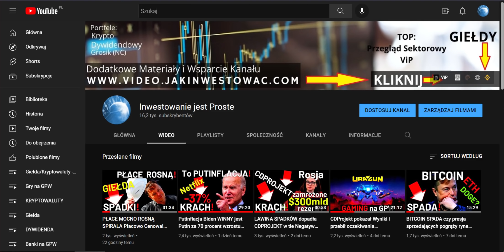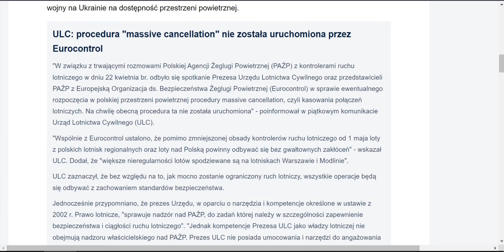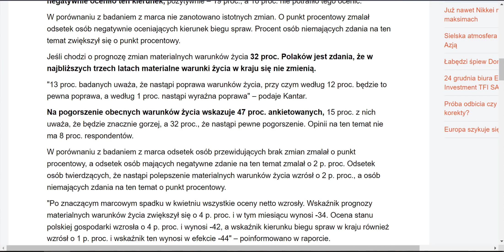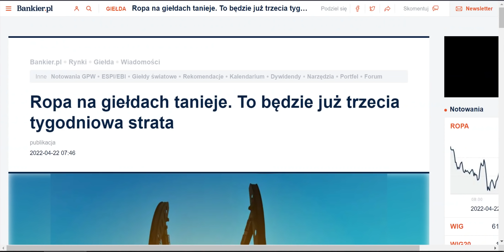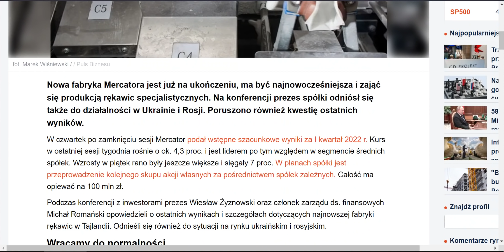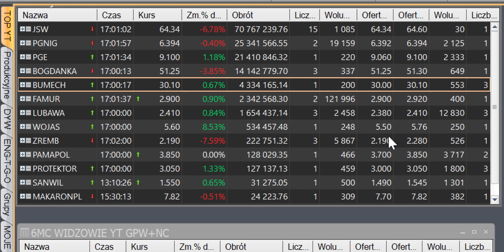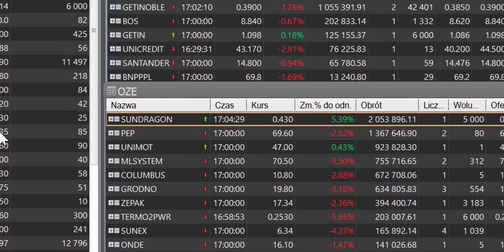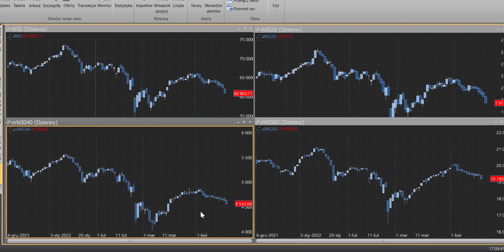Prezes FED STRASZY RYNKI i zapowiada Mocne Podnoszenie Stóp Procentowych!🔥 Spadki na Giełdach🔥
PrezesFED STRASZY RYNKI i zapowiada Mocne Podnoszenie StópProcentowych!🔥 Spadki na Giełdach🔥
Zakupy do Grosika dzisiaj wpadły

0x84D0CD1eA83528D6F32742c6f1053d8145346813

Złoto, Srebro Spadki - czy przerodzi się to w coś więcej?
Wig20, mWiG40, sWiG80  - Spadki!
CDPROJEKT liderem Obrotów na GPW!

BITCOIN poniżej 40 000$ czy to zapowiedź Rajdu czy Podpucha?
Spada ilość udzielanych kredytów mieszkaniowych!
Szwajcaria Stopy nadal poniżej zera!
Rosja szykuje prowokację w Czarnobylu!
Rekordowy wzrost cen paliw w Polsce. Benzyna i ON najdroższe w historii!
EBC nadal nie podnosi stóp procentowych!
Inflacja w USA najwyższa od 40 lat!
Rubel mocno traci wobec dolara!
Rekordowe wzrosty cen surowców.
Pszenica najdroższa od 2008 r.
Krew leje się na Giełdzie. Dziś z trudem znaleźć można spółki które nie poddały się fali Paniki na rynku. Strach zebrał swoje żniwa i skorygował mocno rozgrzany rynek. Oczekiwanie na FED i strach przed Rosją razem z inflacją wspiera negatywny sentyment na Giełdach.

00:00 Wstęp
05:21 Dobre dane z Gospodarki
08:08 FED Trzęsie Rynkami
10:41 Pensje prezesów spółek z WIG20
17:05 SPADKI i Strach na Giełdach po wystąpieniu Prezesa FED
20:35 Głosuj w Ankietach
21:01 Sesja na GPW
28:45 Analiza indeksów GPW, WiG20, mWiG40, sWiG80, WiG